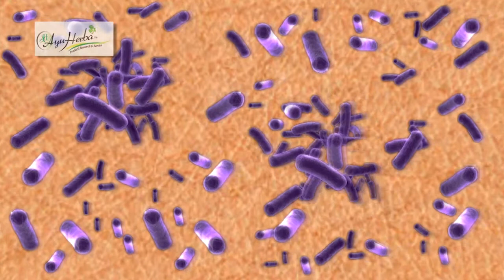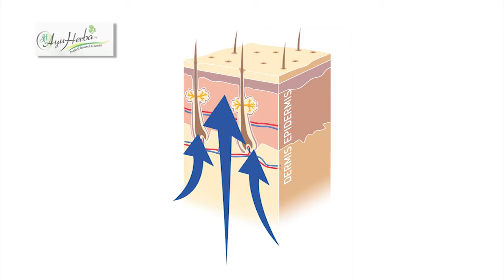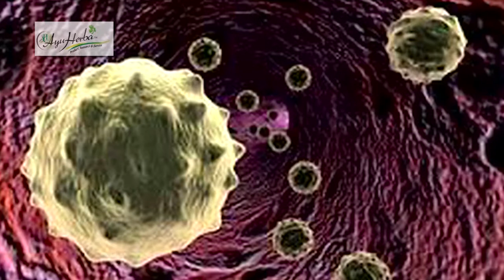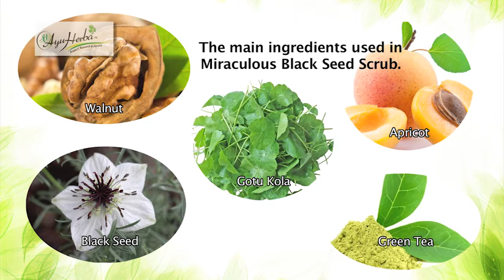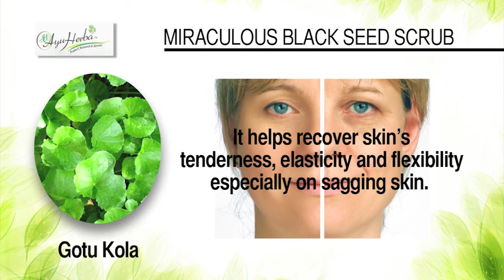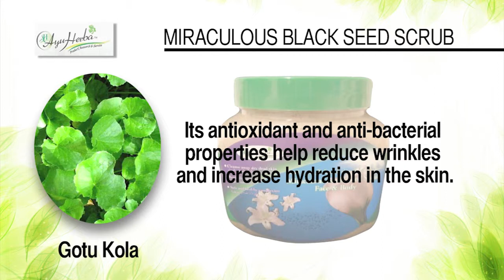Miraculous Black Seed Scrub (English - LONG)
Ayu Herba Miraculous Black Seed Scrub